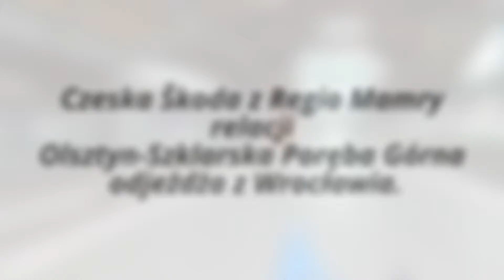163 030-0 z iR 56111 "MAMRY" opuszcza Wrocław.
Škoda ze składem interRegio Mamry z Olsztyna do Szklarskiej Poręby wyruszył z Wrocławia. 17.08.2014